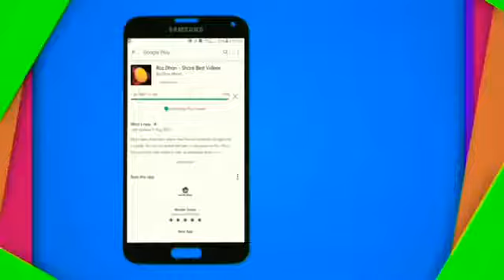💖{New_Whatsapp_Status_2018}💚